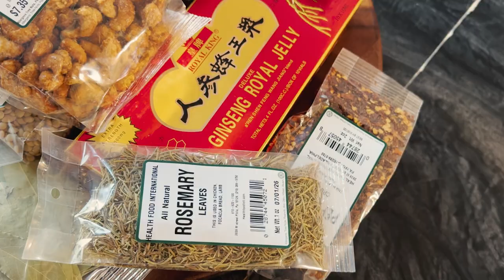DJ & CHEF GAROU Cooks A Turkey - UPDATES & Thanksgiving Vlog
Hope you all had a wonderful Thanksgiving everyone! I had some time to record a video to talk about some updates and upcoming stuff that I will be doing in regards to content and music + a little fun vlog I made for the Thanksgiving holiday :)